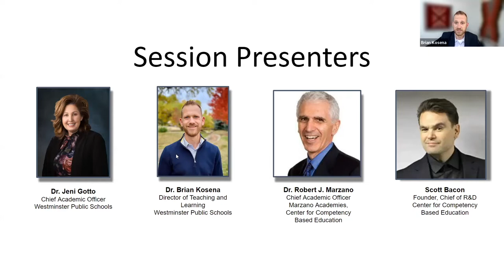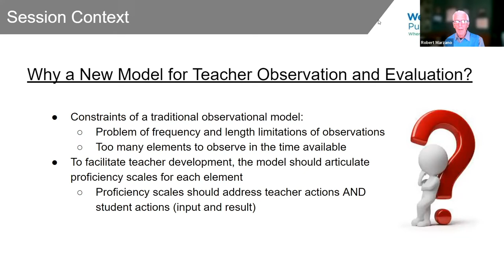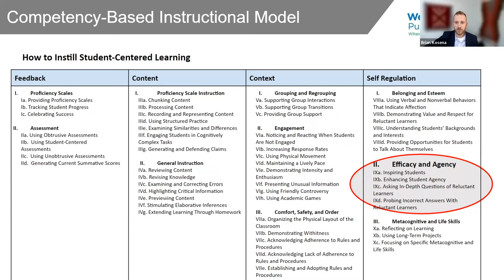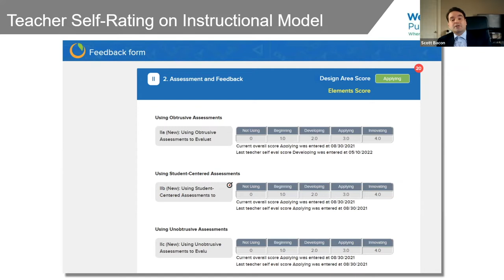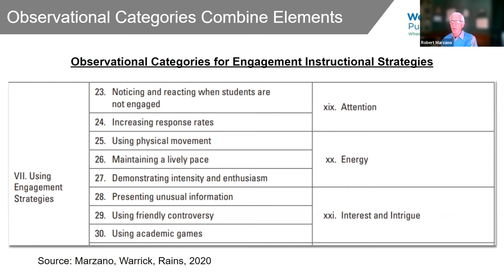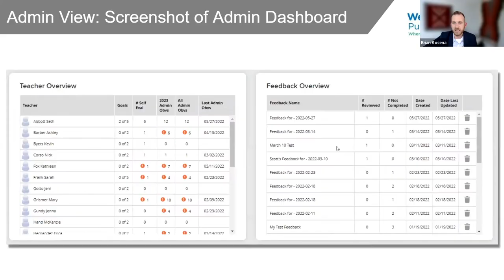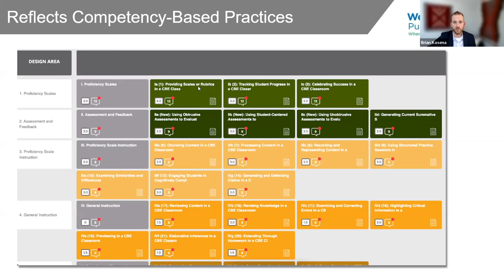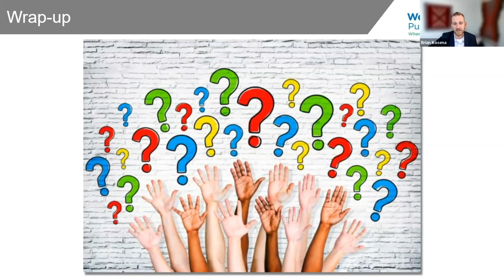Personalized Teacher Development and Evaluation Using a Competency-Based Model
Breakout Session at Aurora Institute Symposium 2022

Title: Personalized Teacher Development and Evaluation Using a Competency-Based Model

Speakers:
Brian Kosena, Westminster Public Schools
Robert Marzano, Marzano Resources
Jeni Gotto, Westminster Public Schools
Scott Bacon, Empower Learning

Description: Traditional teacher development and evaluation systems fail to support professional growth over time because of a reliance on a single annual formal observation protocol. What if we replaced this ineffective development and evaluation process with a competency-based learner approach we know works with students? Dr. Robert Marzano and leaders from Westminster Public Schools share their experience implementing a new classroom observation and teacher evaluation tool that does just this.